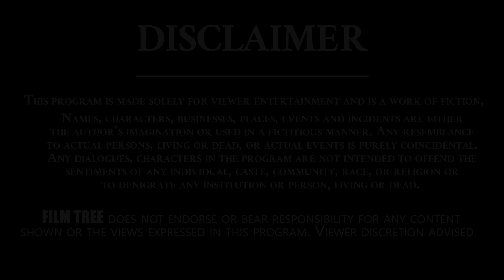I believed and was deceived | Chethan Cheenu | Real Talk With Anji | Charmy Kaur | Film Tree